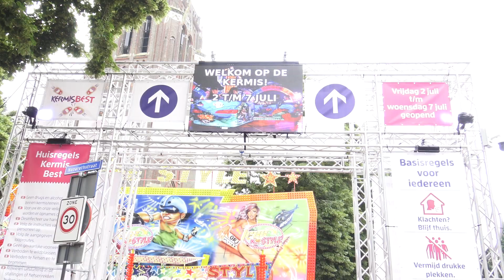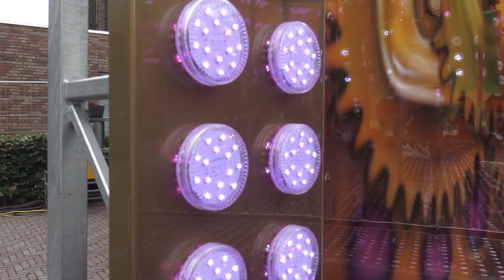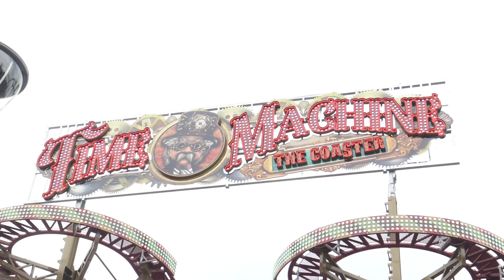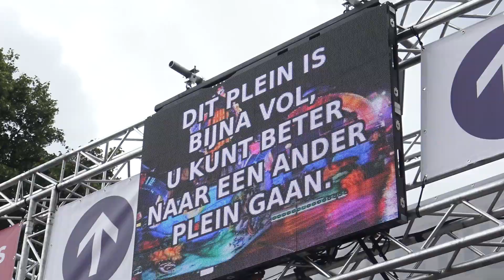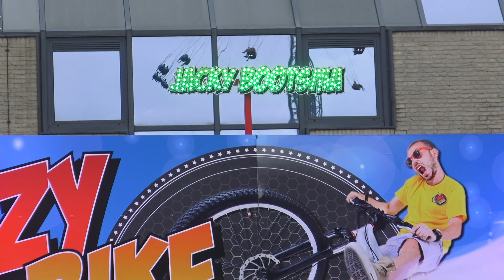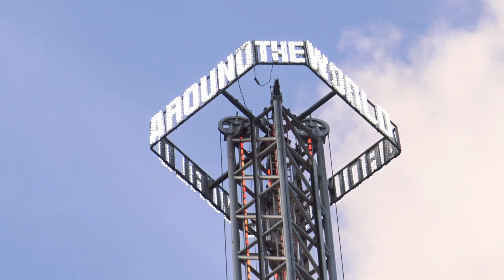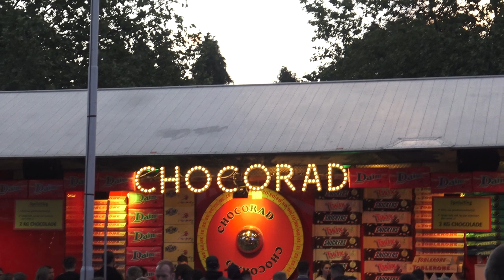Review kermis Best 2021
Hierbij de review van de kermis in Best. Best heeft dit jaar ondanks de Corona een top editie staan. Mijn video is misschien iets anders dan normaal maar dat komt door tijd gebrek & hele tijd regen dus moest het wel op deze manier doen. Tilburg en Uden hopelijk normale reviews en natuurlijk ook met facecam!